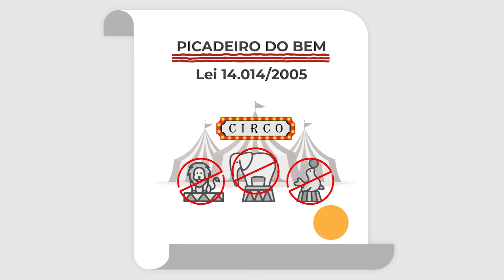CÂMARA VIVA | LEIS HISTÓRICAS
SAIBA QUAIS SÃO AS LEIS HISTÓRICAS QUE JÁ NASCERAM NA CÂMARA MUNICIPAL DE SÃO PAULO.